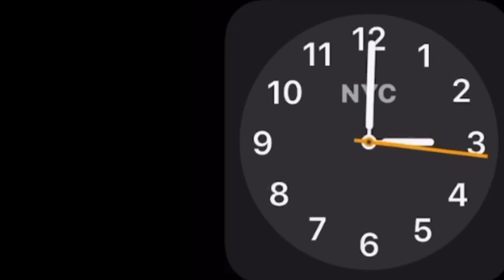Turning Point Action 2021 (Protecting Our Elections)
Turning Point Action 2021 Protect Our Elections Rally featuring DonaldTrump.